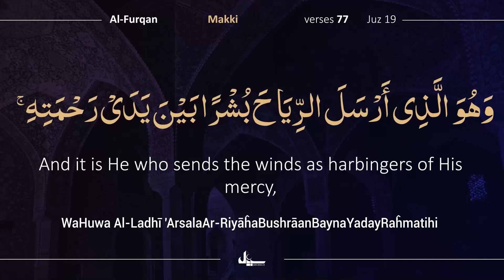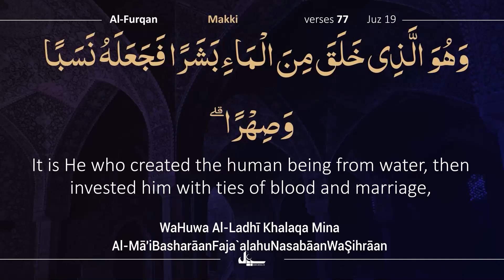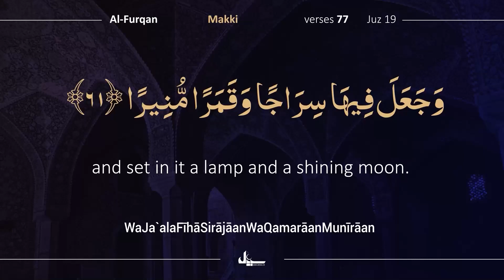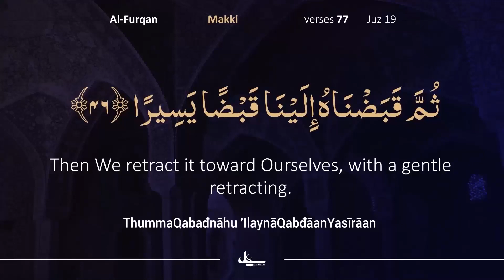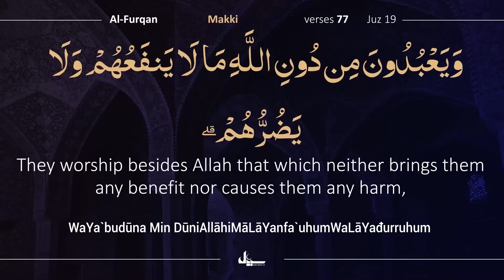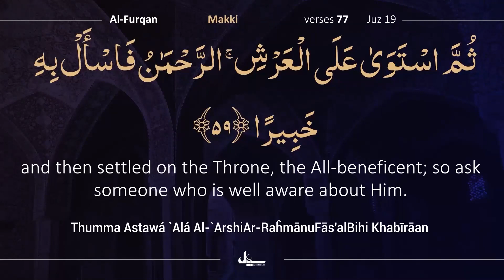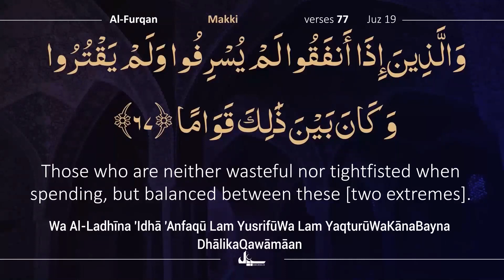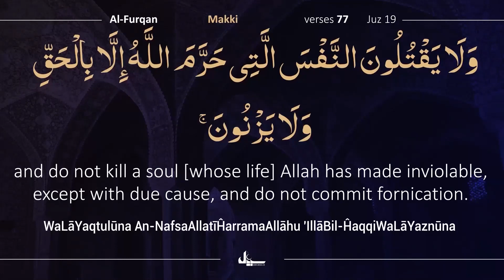Para 19/30 | 7 Min with Quran | Day 189 | Tilawat with Tarjuma | Quran Urdu Tarjuma